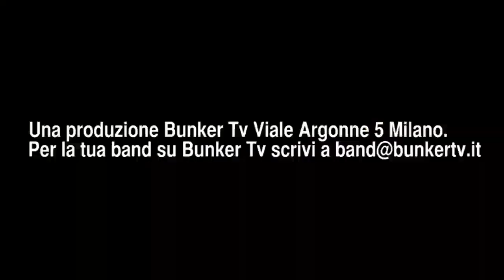Filippo Dallinferno intervista e Live session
Bunker tv nasce nel 2013, ideata da Nicola di Campli, le puntate sono state realizzate al bunker studio Milano. L'organizzazione di ogni singola puntata è stata affidata a Marta Sara Turrini, Sara Melzi , Valentina Bitetto.
Inoltre si ringrazia per la partecipazione  Giorgia  wittenberge, Arianna Ari, Eleonora Rollo e Massimiliano Squillace.
Grafiche a cura di Simone Biagini.